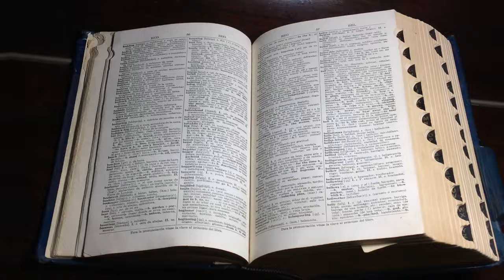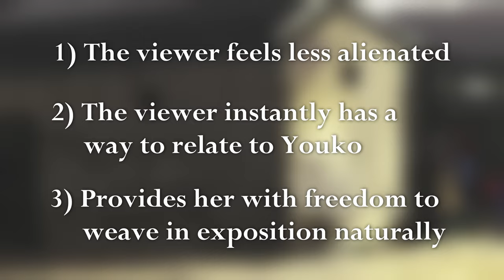Lost in the World: The Immersive World Building of The Twelve Kingdoms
In fantasy stories, many worlds, even ones that are unique and creative, are showcased in very similar ways. Many of them are built using words, phrases, and ways of thinking that we, the viewers, are already familiar with. Fuyumi Ono took a different, and somewhat controversial, approach to building the world of The Twelve Kingdoms (Juuni Kokuki), and that’s what we’ll be covering today.
00:00 Introduction
00:46 Methods of World Building
02:13 World Building in The Twelve Kingdoms
04:25 Youko's Role
Social Media Links:

Special Thanks:

The Twelve Kingdoms Wiki
Annex.fandom.com